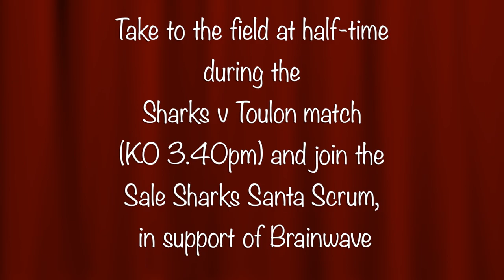Sale Sharks Santa Scrum!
Sale Sharks and the Sharks Community Trust have appointed Brainwave as an Official Charity Partner. Brainwave works with families to deliver individual home based therapy and exercise programmes that help children with disabilities and development delay to achieve their potential.

To raise awareness for the charity, there will be a Santa scrum on the pitch at half-time in the Sale Sharks v Toulon Heineken Cup match, on Saturday 8th December (KO 3.40pm)

Santa suits are provided, which is yours to keep!